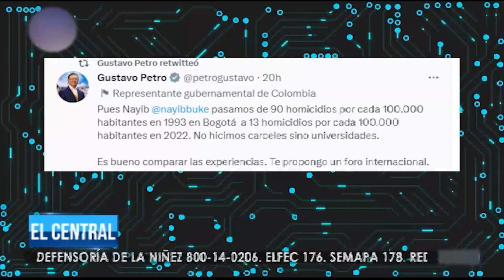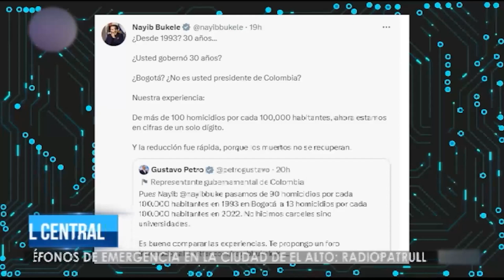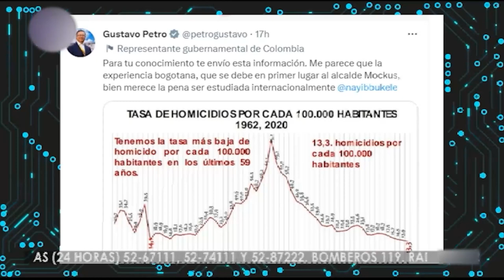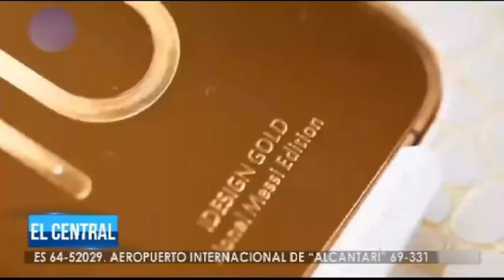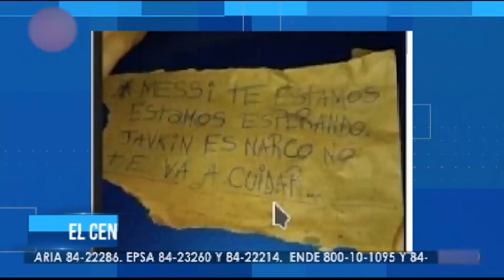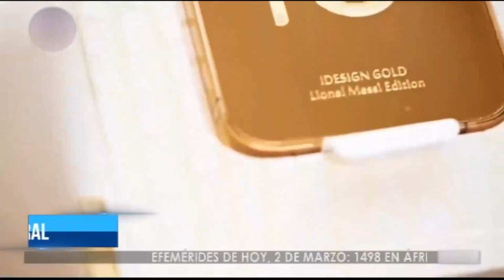Mundo Paralelo: Hablamos de Petro y Bukele, Perú y la momia